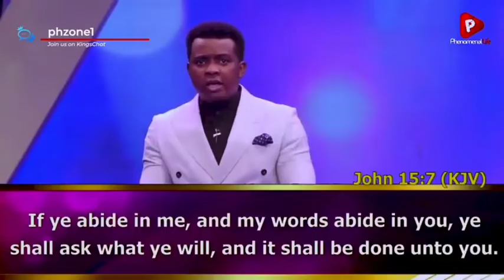YOUR PRAYER IS BASED ON THE AUTHORITY OF THE WORD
Kindly download the cLoveworld App from the LoveWorld app store today! or click on this
to Watch the full episodes of Phenomenal Life with Pastor Amaechi.

To Sponsor copies of Rhapsody of Realities, kindly use the Account Details: Christ Embassy PH Zone 1 Rhapsody 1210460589 Zenith Bank or use the